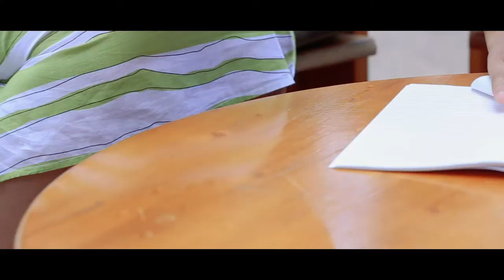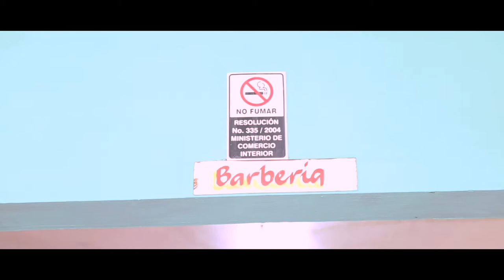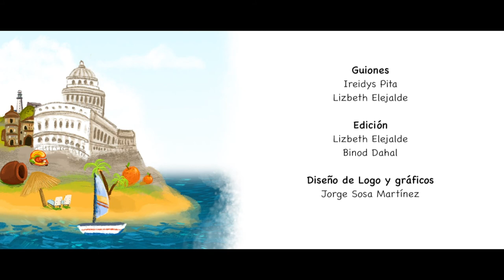Con la Bici Andando -6- Cortar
Tal vez no lo sepas pero cuando una vicisitud toca nuestra puerta, una bendición mucho más grande cubre nuestro cielo.  Esa es la historia de Raybel y su familia; un testimonio que nos muestra cuánto poder hay en los planes de Dios.  Con la Bici Andando... historias narradas desde Cuba para el mundo.